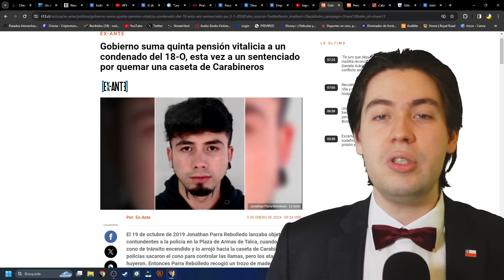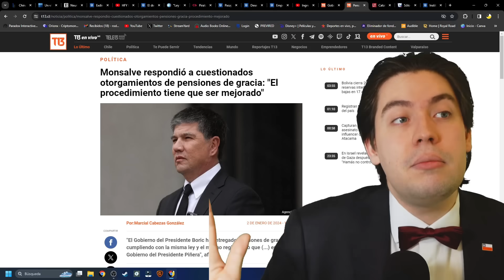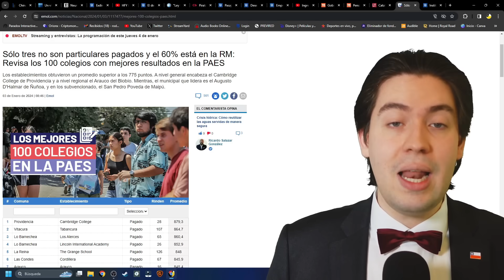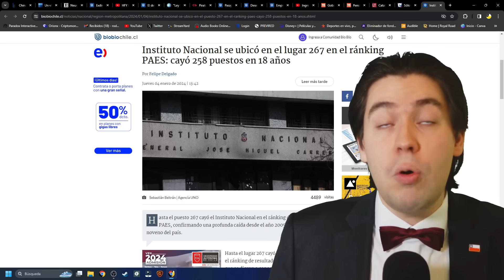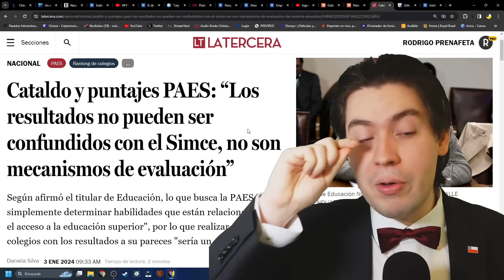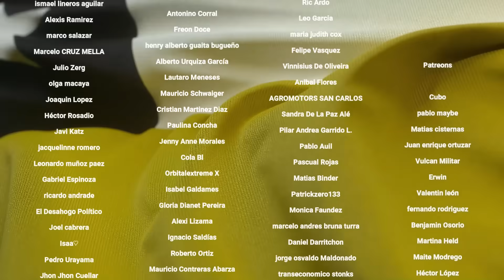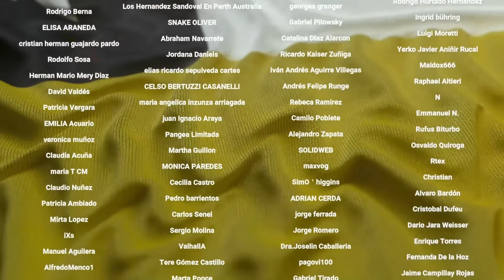¡FUERA! BORIC AMENAZA a UNIVERSIDADES y MOSCIATTI FILTRA SUBSIDIO a ENCAPUCHADOS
Tiempos:

0:00 Introducción
1:09 Subsidio a delincuentes
4:32 El gobierno contra las universidades
9:42 Conclusión
10:42 Agradecimiento a suscriptores